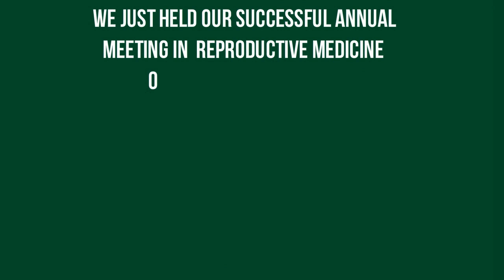Excemed ESHRE 2015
Our foundation activities in a nice & funny video. Have a Look!-- Created using PowToon -- Free sign up -- Create animated videos and animated presentations for free.  PowToon is a free tool that allows you to develop cool animated clips and animated presentations for your website, office meeting, sales pitch, nonprofit fundraiser, product launch, video resume, or anything else you could use an animated explainer video. PowToon's animation templates help you create animated presentations and animated explainer videos from scratch.  Anyone can produce awesome animations quickly with PowToon, without the cost or hassle other professional animation services require.